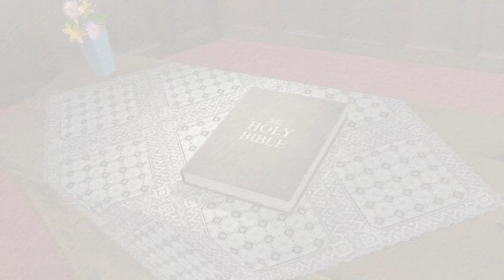Ecclesiasticus 34: 16 | Amen - Word of God | May 29, 2019 | Fr Shaji Thumpechirayil